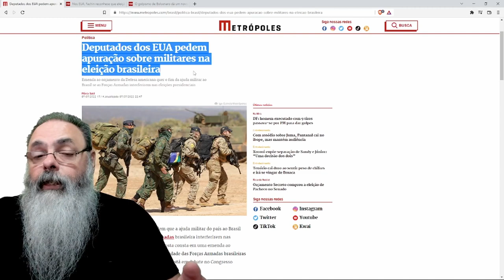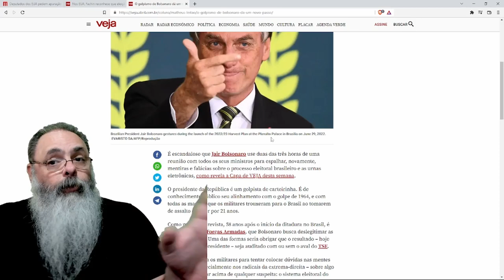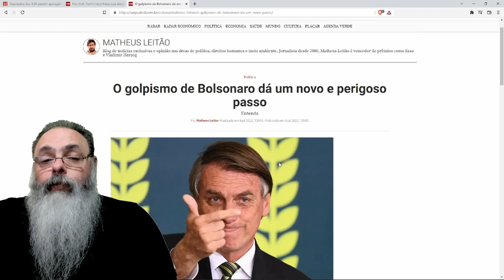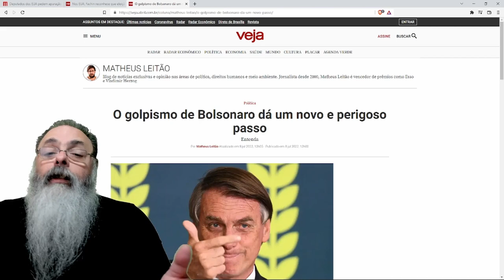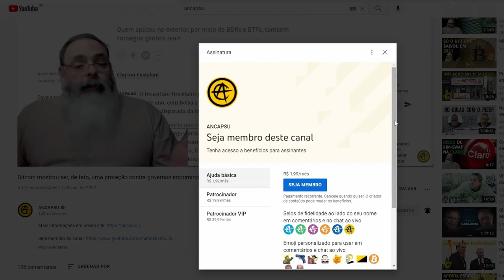FACHIN e DEPUTADOS DEMOCRATAS reclamam de possível GOLPE nas ELEIÇÕES e pedem APOIO EXTERNO